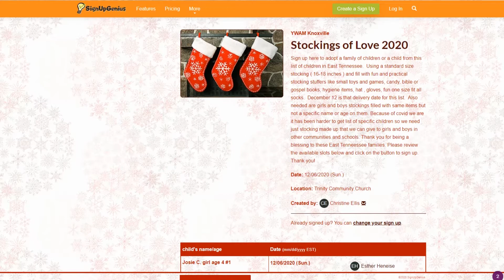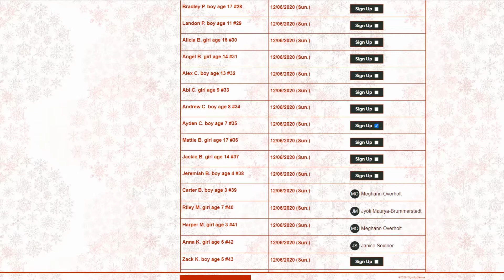YWAM Knoxville Christmas Outreach 2020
Our Christmas Outreach, Stockings of Love will reach 500 children this year with the happiness that comes with Christmas gifts, as well as the joy of hearing the Gospel of Jesus, the true story of Christmas!
We fill each stocking with toys, clothing, candy, hygiene items, and a Bible Story Book about the Birth of Jesus!
Consider donating to this ministry by clicking the donate link below, or click the Sign Up Genius link below to sign up to fill stockings and bless kids in East Tennessee with the gift of the Good News of Jesus' Birth!